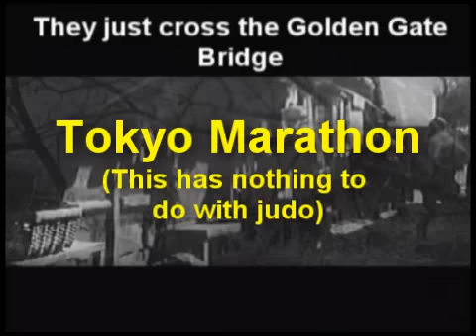Yoko sankaku gatame Osaekomi-waza (押込技) 横三角固